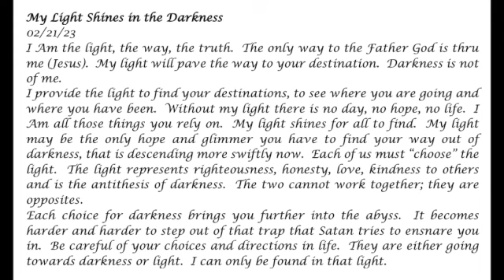My Light Shines in the Darkness - Prophetic Word 02-21-23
My light shines for all to find.  My light may be the only hope and glimmer you have to find your way out of darkness,